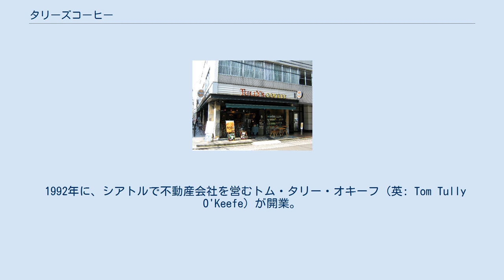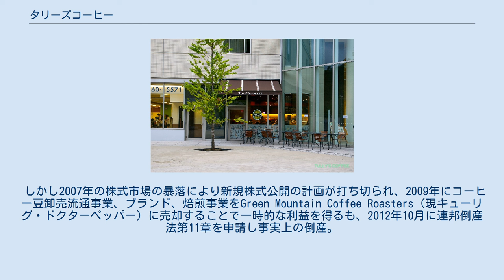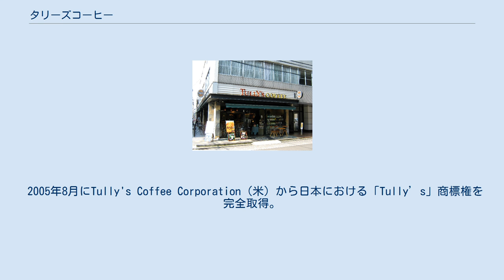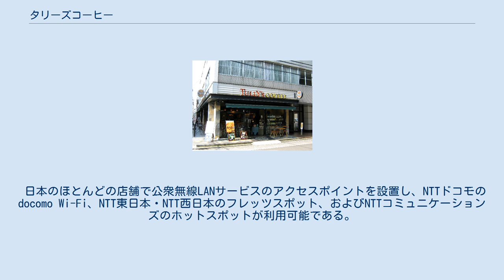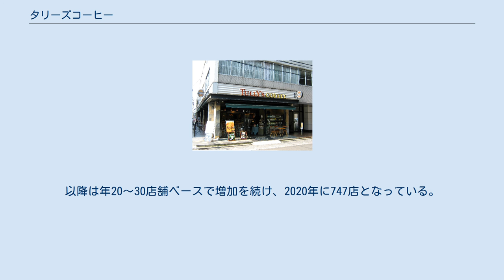タリーズコーヒー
タリーズコーヒー（Tully's Coffee Corporation）は、アメリカ・ワシントン州シアトルを本拠とするコーヒーのチェーン店。
 一時期はシアトル3大カフェチェーンに数えられていたが、2013年に倒産し売却され、2018年に店舗は閉鎖。
現在は市販コーヒーのブランド名としてのみ名前が残っている。
 アメリカ国外では、ブランドライセンス供与の形で日本（1997年～）と韓国（2010年～）に出店。
日本タリーズは米タリーズとは独立したライセンスとなっているため、現在も店舗営業を継続している。
 1992年に、シアトルで不動産会社を営むトム・タリー・オキーフ（英: Tom Tully O'Keefe）が開業。
スターバックス（1971年創業）、シアトルズベストコーヒー（1968年創業、1971年シアトル進出）と比べ後発ではあるが、シアトル3大カフェチェーンとされ、日本ではシアトル系御三家とも呼ばれた。
 当初からスターバックスと同じことをしようという名目のもとでオープンしたコーヒーショップであり、対立するスターバックスに隣接して店舗を開く拡大戦略をとっていたことでよく知られる。
当初はシアトルの本社施設もスターバックス本社と向かい合わせに存在した（その後タリーズの本社が移転）。
シアトルでは、「タリーズコーヒーを探す最も簡単な方法は、スターバックスの前に立ち、あたりを見回すことだ」というジョークがよく言われる。
そうした攻めの姿勢により業績を拡大し、アメリカ西海岸を中心に約200店舗を構え、2006年に初の純益を計上した。
同様にライバル関係であったシアトルズベストコーヒーが2003年にスターバックス傘下に入ったことで、全米第2位の売り上げを誇るチェーンとなった。
 しかし2007年の株式市場の暴落により新規株式公開の計画が打ち切られ、2009年にコーヒー豆卸売流通事業、ブランド、焙煎事業をGreen Mountain Coffee Roasters（現キューリグ・ドクターペッパー）に売却することで一時的な利益を得るも、2012年10月に連邦倒産法第11章を申請し事実上の倒産。
2013年1月4日の競売の結果、弁護士マイケル・アヴェナッティが設立した投資グループGlobalBaristasとパートナーシップを結んだ米俳優のパトリック・デンプシーが47店舗を920万ドルで落札した。
デンプシーはアメリカのドラマ「グレイズ・アナトミー」のデレク・シェパード医師役で知られており、同ドラマの舞台であるシアトルを第2の故郷のように思っているため、タリーズコーヒーの名前と従業員を守るために入札したという。
だがその直後に、アヴェナッティが十分な資金を提供していなかったという理由でデンプシーは撤退、アヴェナッティに対して訴訟を起こした。
その後タリーズ店舗は12店舗がかろうじて営業していたが、2018年3月にコーヒー不足を理由として一時的な店舗閉鎖を発表。
同年9月に正式に閉鎖された。
現在はキューリグの販売するコーヒーのブランド名として名前が残っている。
 なお、日本におけるタリーズコーヒーは、タリーズコーヒージャパンが、2005年にライセンス権をアメリカ法人から買い取り、以後アメリカ法人とは独立していたため、アメリカ法人倒産の影響を受けなかった。
 伊藤園 」 タリーズコーヒー 堺筋本町店（大阪市中央区） 河原町六角店（京都市中京区） 京都三条通り店（京都市中京区） 日本における営業は、伊藤園の子会社タリーズコーヒージャパンが行っている。
 創業社長の松田公太がシアトルのローカルコーヒー店（当時5店舗）の「タリーズ」と出会い、日本での営業権を交渉した。
1997年1月にタリーズコーヒーの日本での1年間の独占契約権を得て、8月7日に東京都中央区銀座にタリーズコーヒー1号店を開業した。
 1998年5月にタリーズコーヒージャパン株式会社を設立し、代表取締役社長に就任。
 2001年にナスダック・ジャパンに株式を上場し、2002年に持株会社体制に移行しフードエックス・グローブ株式会社に商号変更した上で会社分割でタリーズコーヒージャパン株式会社（2代目）を新設、2004年にフードエックス・グローブをMBOにより非上場化。
 2005年8月にTully's Coffee Corporation（米）から日本における「Tully’s...